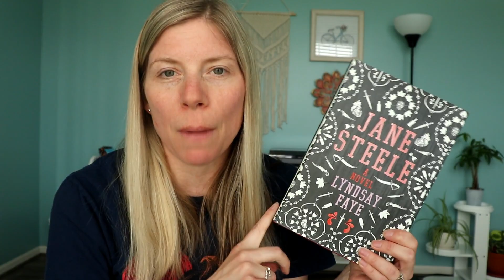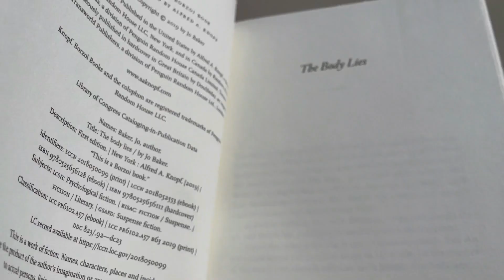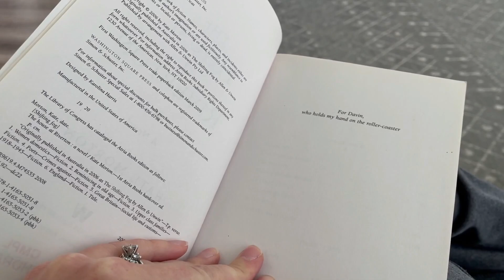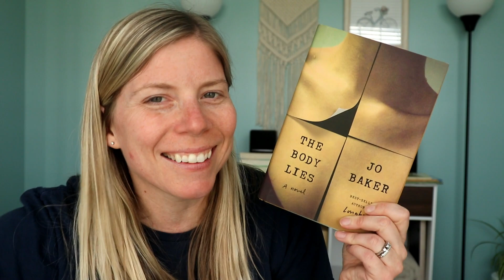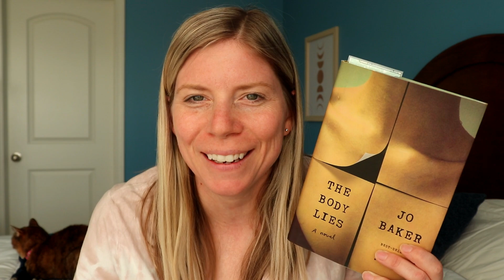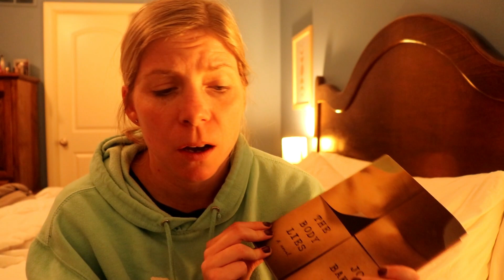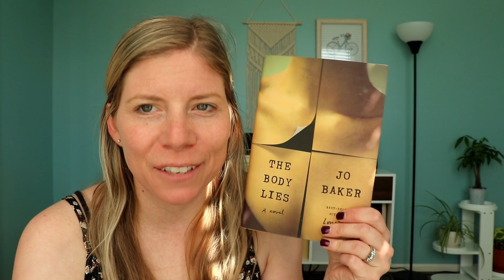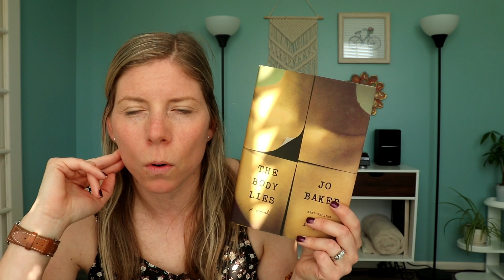Try a Chapter Vlog!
I've seen so many BookTubers do the "try a chapter" thing to help them choose their next read, and I wanted to give it a try :)